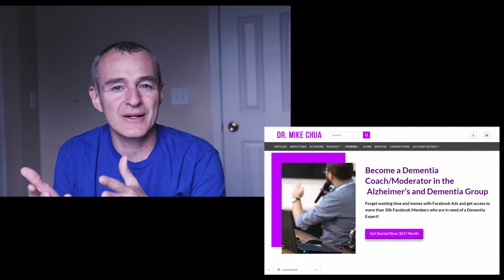Earn Income While On Lockdown - How Therapists Can Earn An Income Without Patient Care Part 4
✔️ If you would like to learn more about Medicare billing please join our FREE Facebook community

✔️ If you are interested in learning more about billing Medicare check-out our

✔️ And if you just want to learn more about me 😀 check-out my Facebook profile

Total Therapy Solutions
5900 Long Meadow Dr